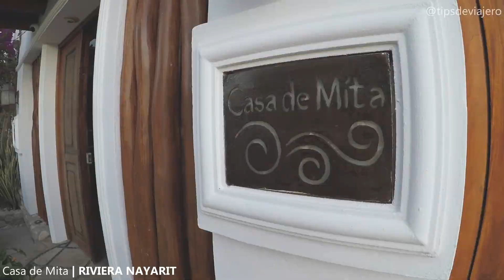Hotel Boutique Casa de Mita | Riviera Nayarit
Un viaje al paraíso llamado Punta de Mita, para descansar. En la Riviera Nayarit se encuentra este destino tan de moda, que encanta a todos por su naturaleza, privacidad y la calidad de sus servicios. En esta ocasión me hospedé en el Hotel Boutique Casa de Mita, que se encuentra en la playa llamada Careyeros.
Casa de Mita tiene un concepto todo incluido, es un hotel sólo adultos, tiene playa privada que no comparte con ningún otro hotel. La calidad de sus alimentos es inmejorable y ofrece todos los servicios para un viaje de descanso y/o en pareja.